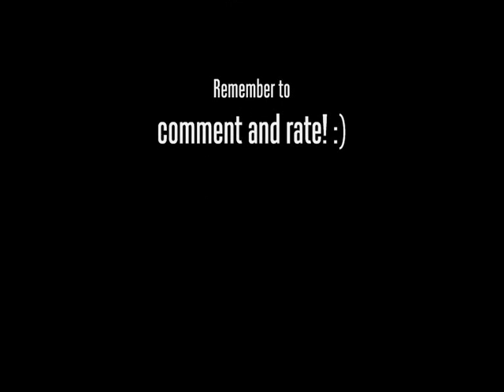"Barely Alive" original song by Wanessie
I hope you like it. Remember to comment and rate! :)

Lyrics

It's a running game
If I fall, I die
you are a child in my arms
we're barely alive

It's someone elses cause
but we're stuck here still
and if we lose our grip
we'll probably be killed

Its a firefly in my hand
I want to reach out
I want to understand
I don't want to take part
It's not right
It cannot be
Its not my dream that you see

My sister and I
running barefeet
over broken streets

It's just you and me now
don't know were mom is
I'm sure she's waiting on us
she has to be

Splintered wood and shattered glass
Ill carry you on my back if I must
There is no end in sight
I told you we're almost there

I hear no battle cries
all I hear is the sound of
homes turned to dust
There are no soldiers here
just pieces of our school scattered on the street